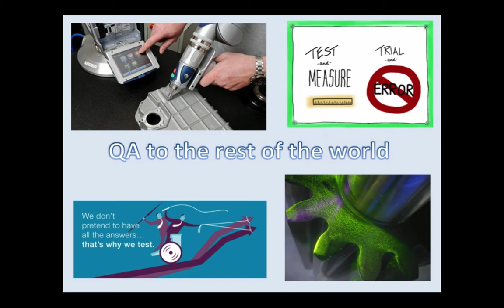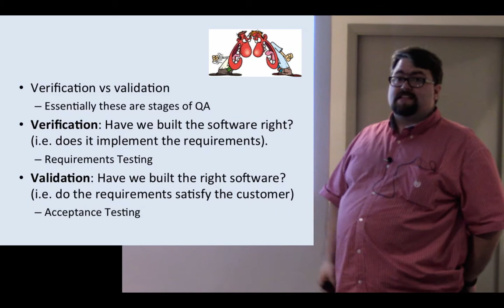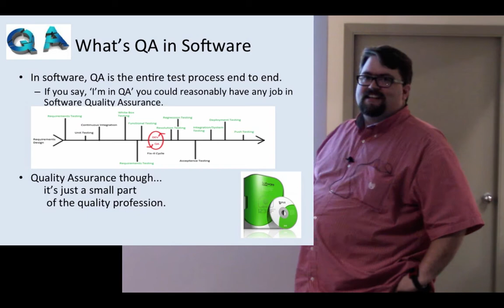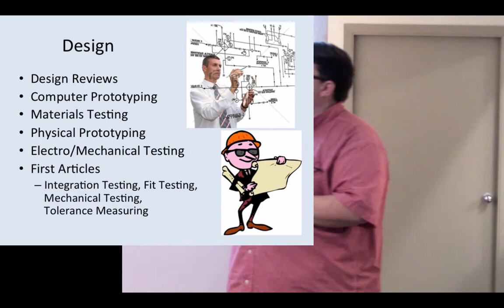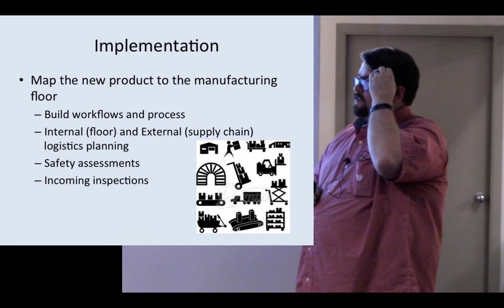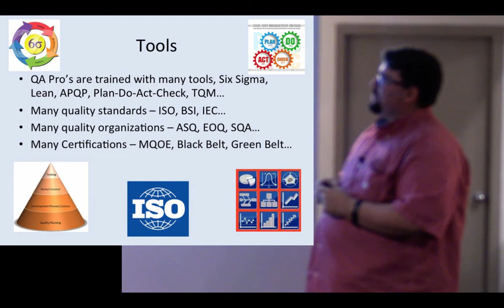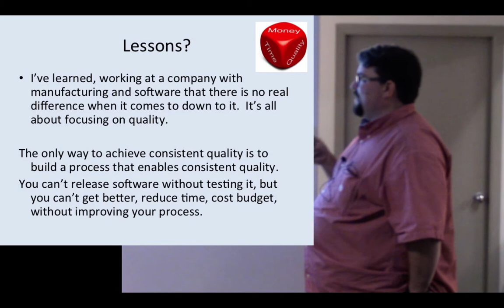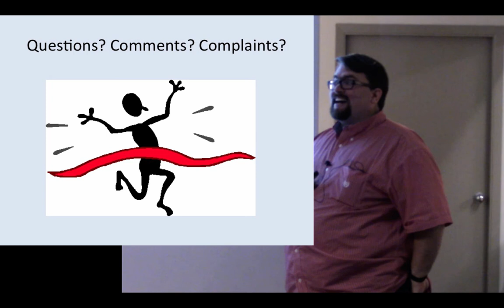QA to the rest of the world - VanQ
The speaker at this month's VanQ brought a twist to Quality Assurance. A discussion around what talking about quality means when you get outside of Software QA. What really is the difference between QA and QC? How do our skills relate to others in the Quality Profession? Does ever software release really need a little tag stating 'inspected by 38'?

Speaker: Mike Hrycyk - Sr QA Manager at Digital Payment Technologies

Mike's Bio: Mike Hrycyk has been in the software industry for the last 16 years of his life. Working his way up through the ranks from base QA, tier 2 support, Business Analysis to a Director of this and that leading cross functional teams, he has seen all manner of mistakes made in our industry; mistakes that could be avoided if people were just willing to think a little more and perhaps use a little perspective. His professional passion is to improve quality in everything he touches while coaxing teams to greatness. He lives in Vancouver with this wife, daughter and dog and wouldn't mind at all if everyone in the world with a kindle bought his novel. He can often be seen with a camera to his eye, walking into things.